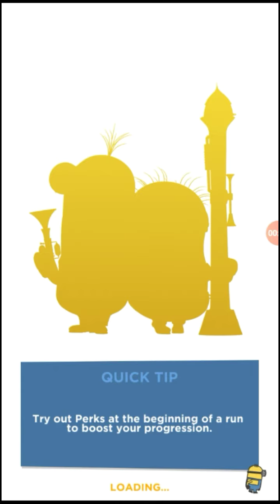Minnions rush gameplay /on android /very intersting